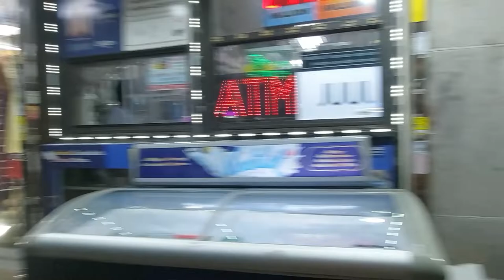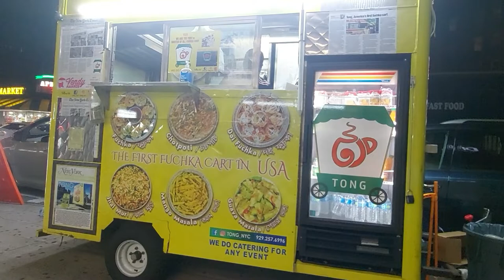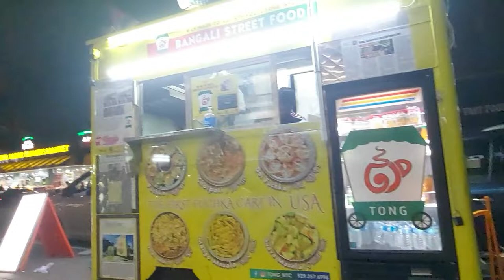EXPLORING NIGHTLIFE N GROCERIES AROUND JACKSON HEIGHTS, QUEENS, NY, USA